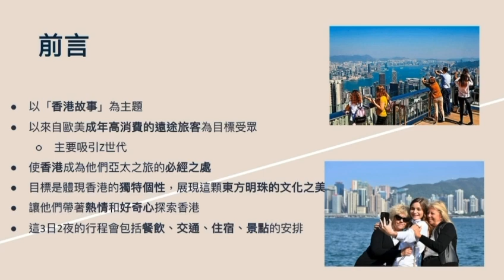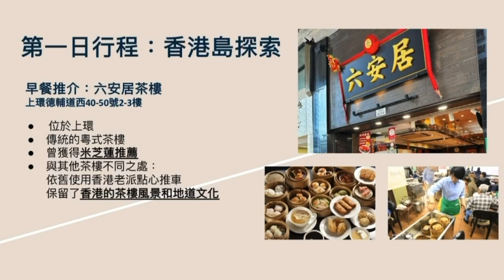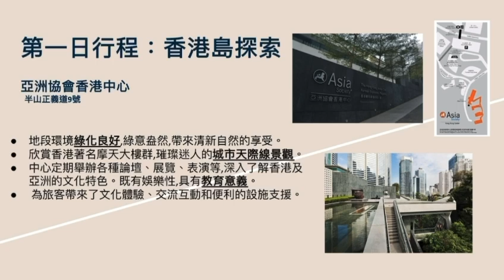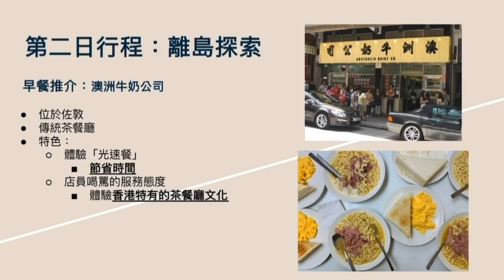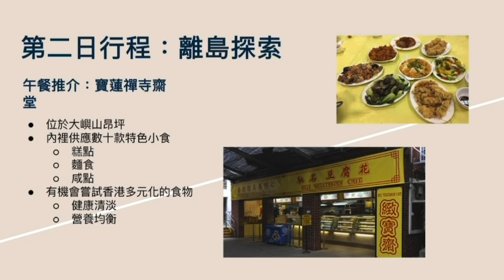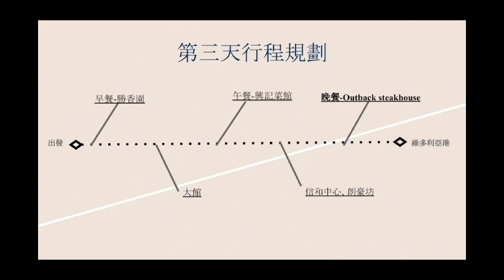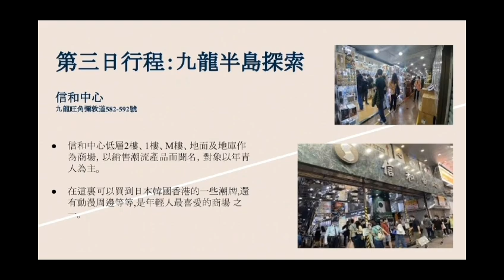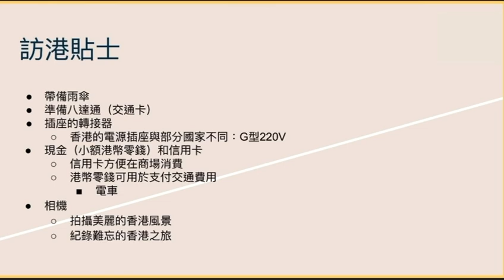Hong Kong Story Itinerary Design Competition 2024 - Team 40